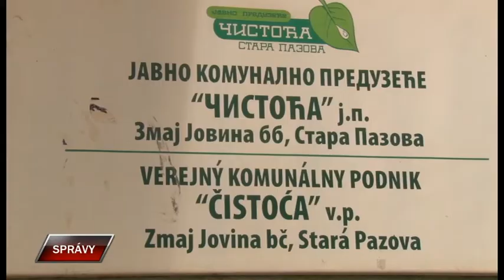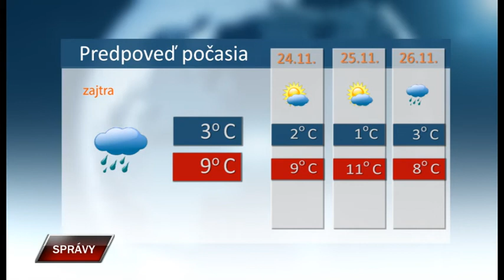Spravy 22 11 2022